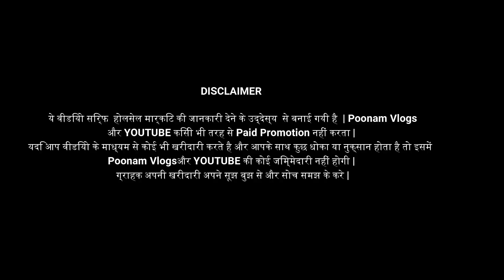फैंसी गाउन मात्र ₹990 |boutique gown in cheapest Price|gowns manufacturer and wholesaler in ludhiana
Video Title:-  फैंसी गाउन मात्र ₹990 |boutique gown in cheapest Price|gowns manufacturer and wholesaler in ludhiana,घर बैठे एक पीस भी मंगवाये | Designer Lehnga,Gown & Crop-top| Fancy Designer Dress in Ludhiana Market
For Any Quetion plz msg me on Instagram
Shop Name : krriv the wedding studio

Address :-shop no-6 ishwar complex back side preet palace ludihana

92 Best Crop top lehengas images in 2019
Crop Top with Lehenga
 Single पीस घर बैठे मंगवाये
एक पीस घर बैठे मंगवाए
 घर बैठे एक पीस Designer Crop Top
Ludhiana wholesale market
ludhiana
ludhiana market